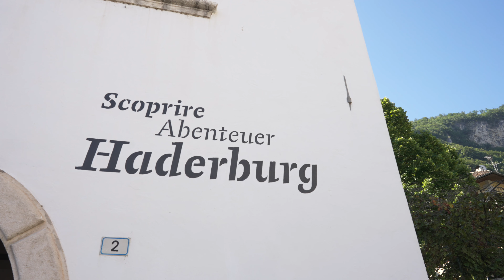Dorfmuseum | TuDu Testimonial